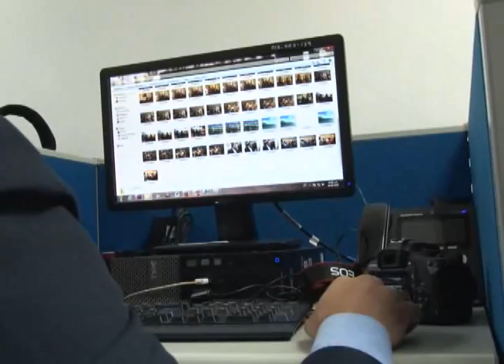DEBATE POR LISTA DE TRABAJADORES EN ASAMBLEA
Polémica se ha generado tras conocerse que hay cerca de 2,000 personas contratadas en la Asamblea Legislativa, partidos políticos con centenares de personas a su servicio.